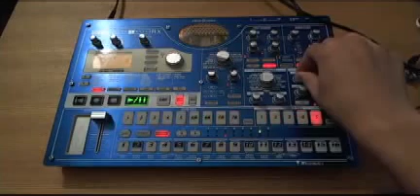ｼｬﾊﾞﾄﾞｩﾋﾞﾀｯﾁﾍﾝｼｰﾝしてテンションが上がった【Remix】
仮面ライダーウィザードのRemix